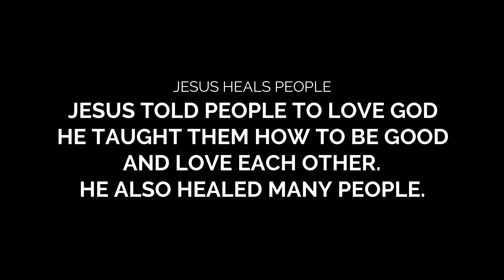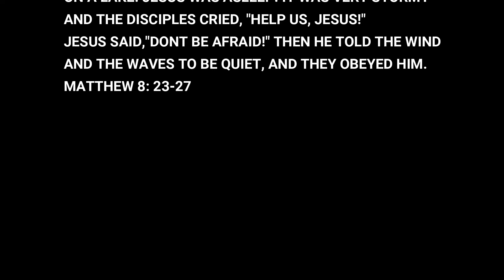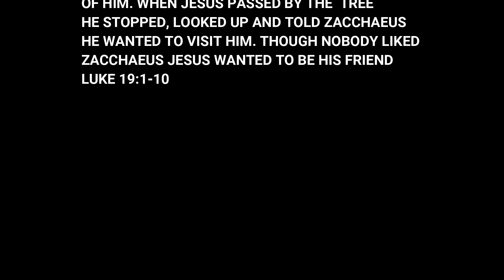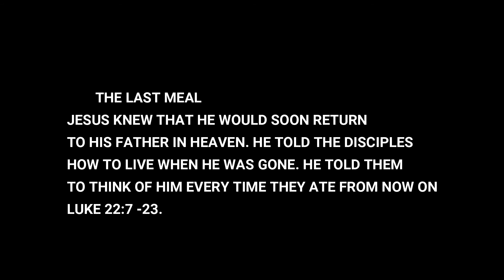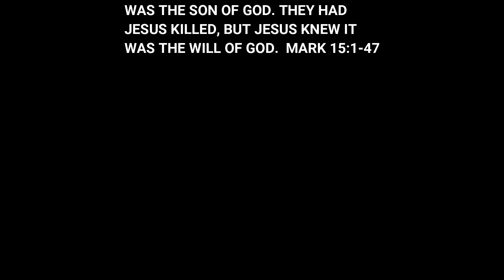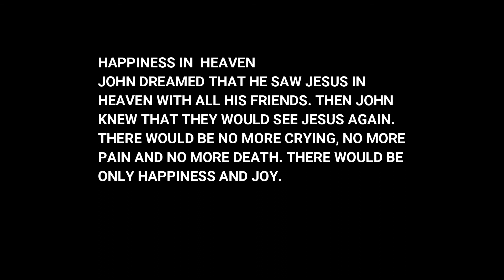BIBLE STORIES FOR SMALL KIDS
BIBLE STORIES FOR SMALL KIDS Praise lord with all your heart, Hope you enjoyed this video.